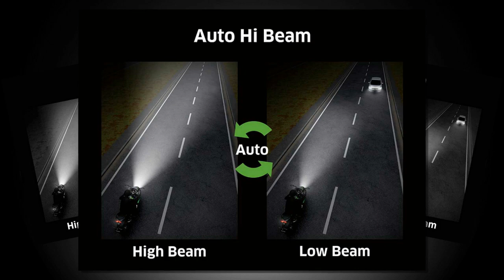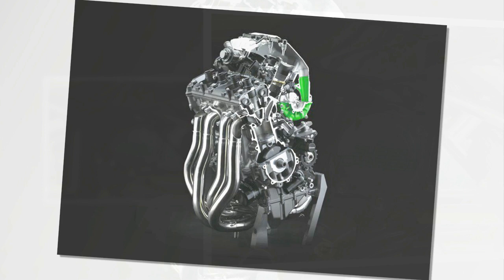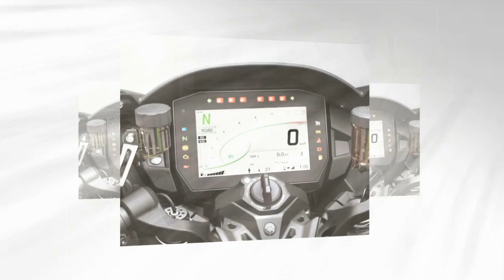Tin nhanh 24/7 - Cận cảnh Kawasaki H2 SX SE 2023 ra mắt tại Bắc Mỹ giá từ 28.000 USD.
Các mẫu xe Kawasaki Ninja H2 là minh chứng cho sự theo đuổi đổi mới, hiệu suất và niềm đam mê của Kawasaki trong việc tạo ra dòng mô tô siêu nạp tiên tiến nhất thế giới. Vào năm 2023, Ninja H2 SX SE trở lại dòng sản phẩm hyperbike siêu nạp của Kawasaki, kết hợp giữa hiệu suất và khả năng xử lý thực tế tối ưu với bộ công nghệ hỗ trợ người lái tiên tiến nhất của Kawasaki từ trước đến nay.